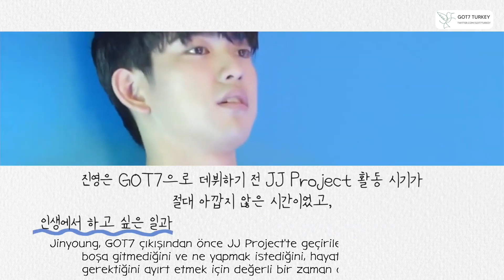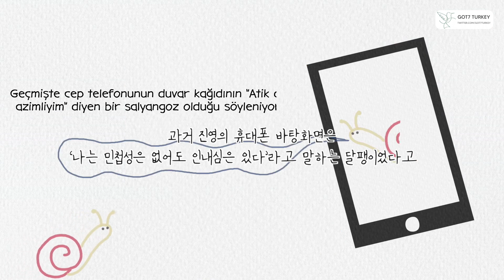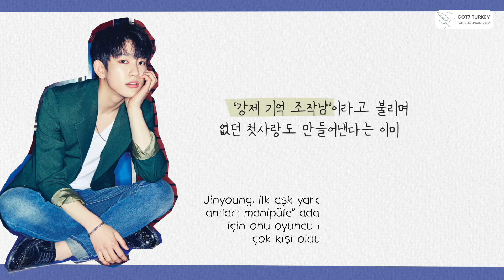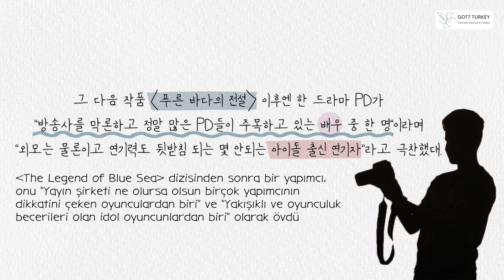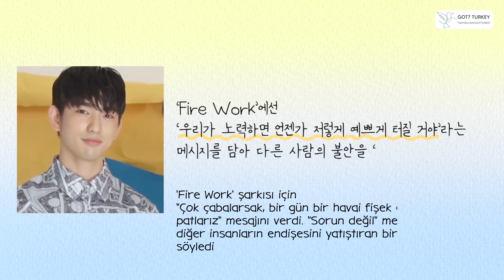The Star Magazin - Jinyoung Hakkında Her Şey [Türkçe Altyazılı]